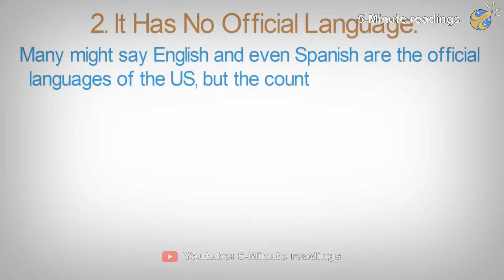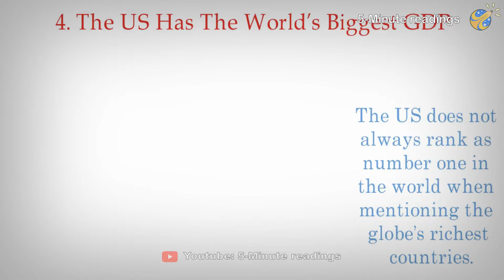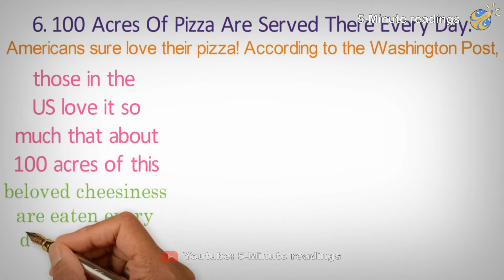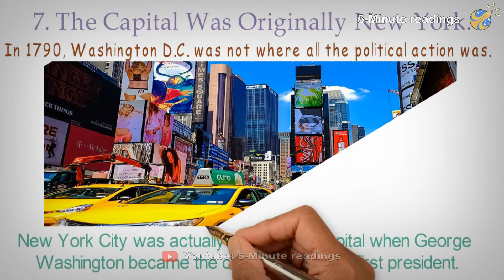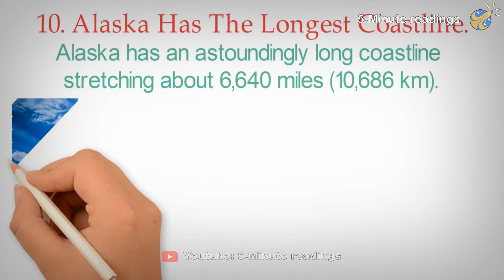10 hidden facts about USA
5 Minute Reading
Education is Fun, Lets Learn with Us...

0:00 Introduction
0:21 Old Glory Was Designed By A High School Student
0:46 It Has No Official Language.
1:05 It Is The Home Of The Internet
1:30 The US Has The World's Biggest Gom
2:45 The Capital Was Originally New York
3:14 The US Uses About 17% Of The Earth's Energy
3:36 More Than 10% Of Americans Havu Wowed Or Will Work At McDonald's.
3:52 Alaska Has The Longest Coastline.